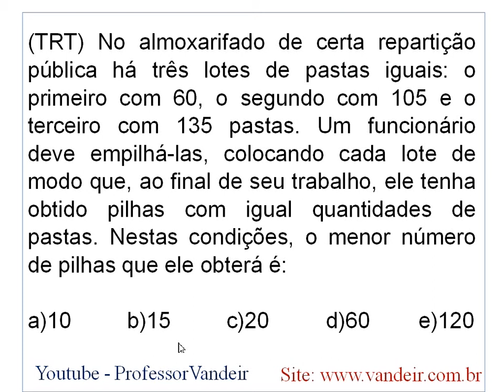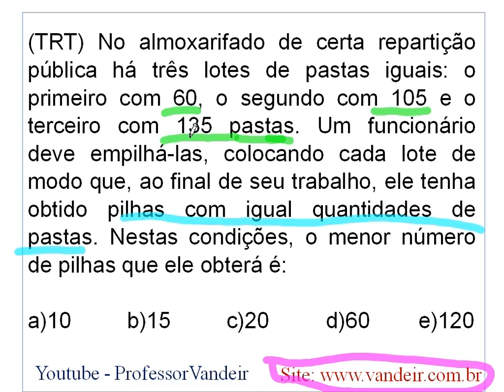MDC - Aplicação - Máximo Divisor Comum | Matemática | video aula online matematica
★  matemática basica
★ exercicios matemática